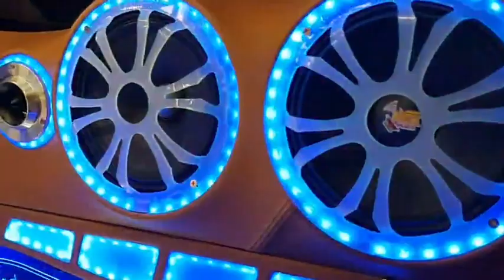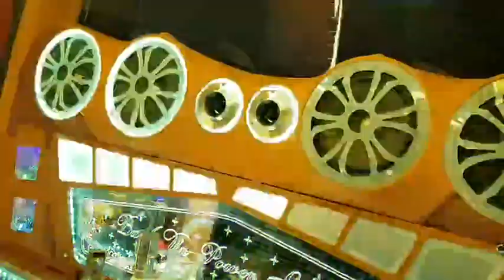เครื่องเสียงรถยนต์ แคป VIP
เครดิตร้าน